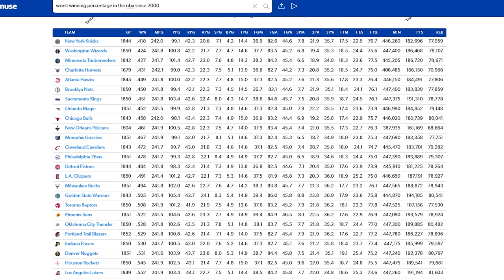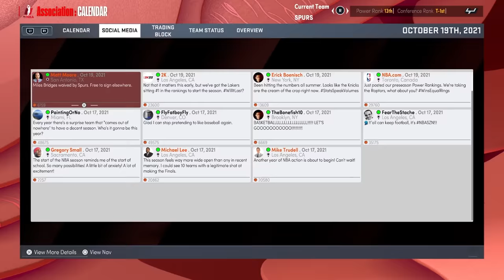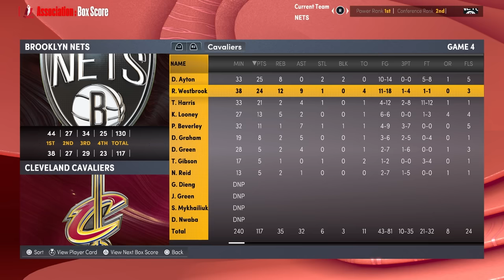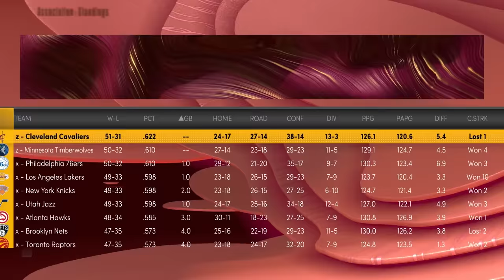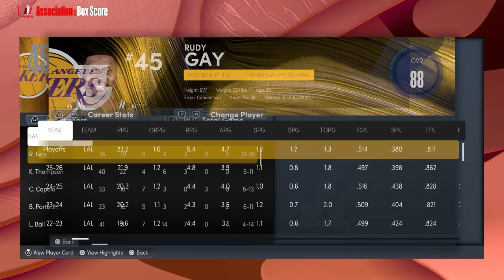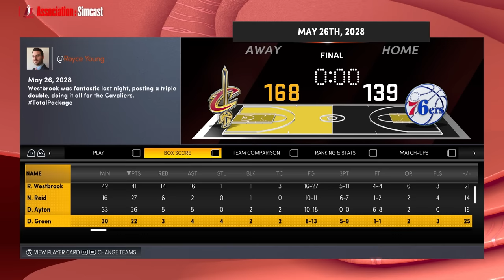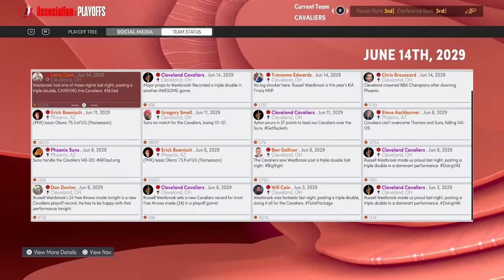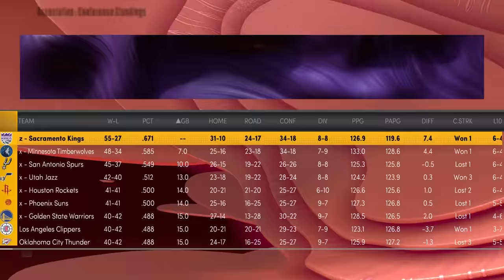I Created My Own NBA Universe.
I created my own NBA universe. I drafted all thirty teams' starting fives with every player in their prime, no conferences, no injuries, no rookies, no free agency, no trades, no backcourt violations (lol) lets see what happens with 10 years simply filled with basketball.